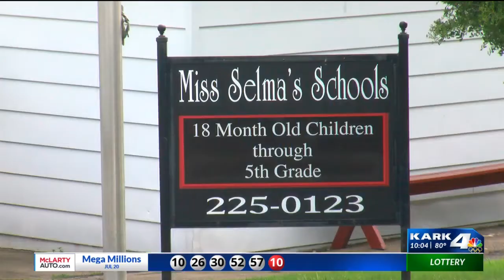Little Rock private school closes its doors for 2021-2022 school year